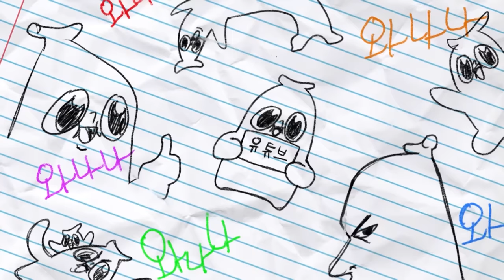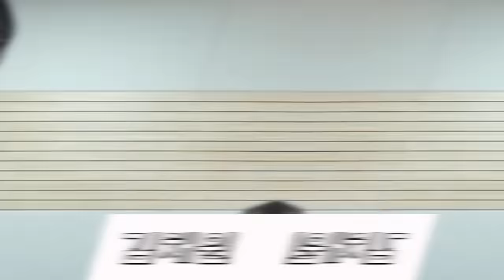아~또 엮어봐?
나 신날 뻔 했어